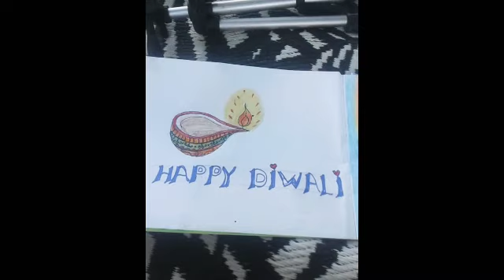Hoh to draw diya /Happy diwali all of you.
App logo ki support ki waja se hame aur v aise video banane me motivet karta hai isiliye is video ko jyada se jyada share kare.

Niche aur v aise video ki link hai isko v dekhe aur hame suppot kare.